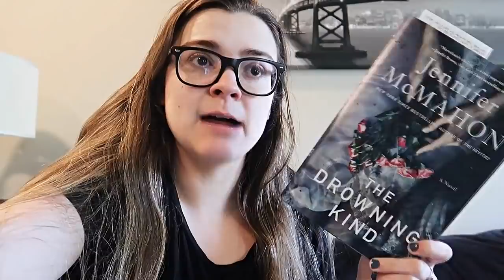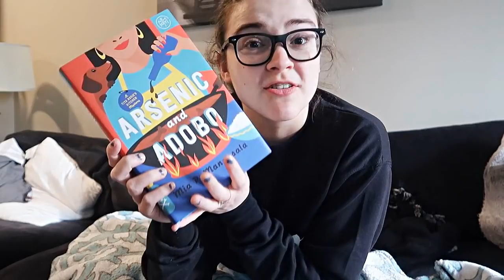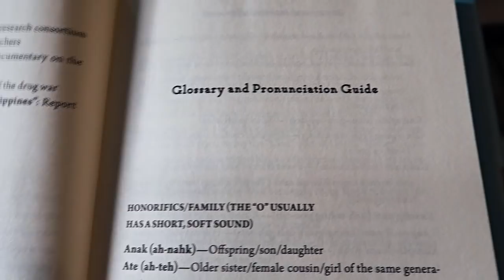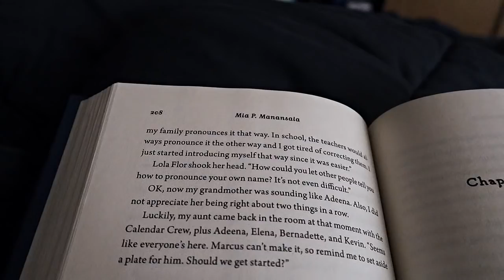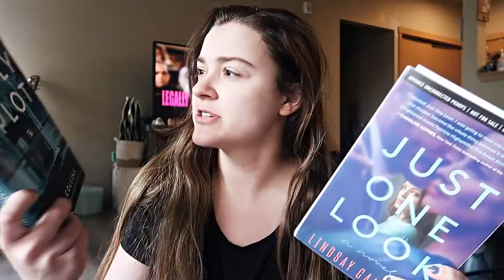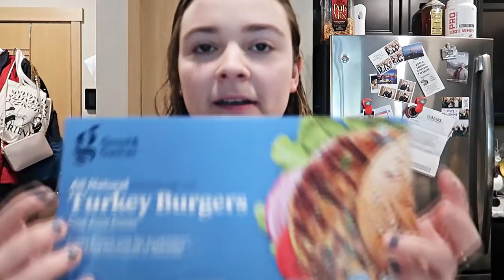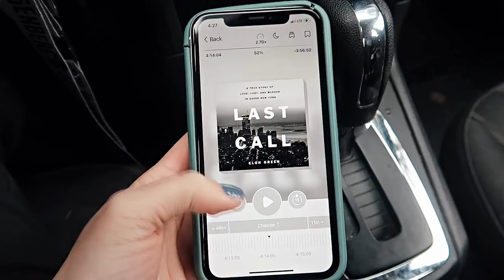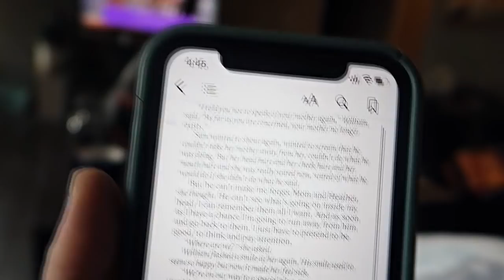Reading NEW Thriller & Horror Books 👻 [reading vlog]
New thriller and horror readingvlog :)